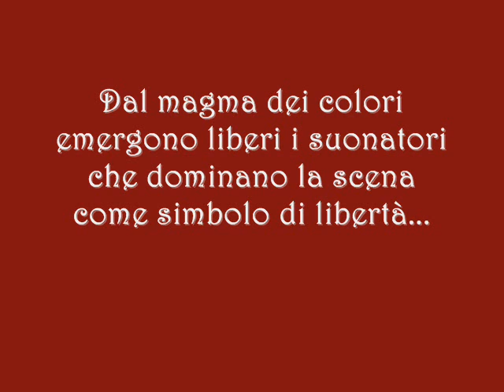I colori del Jazz in Libertà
La luce del Mediterraneo